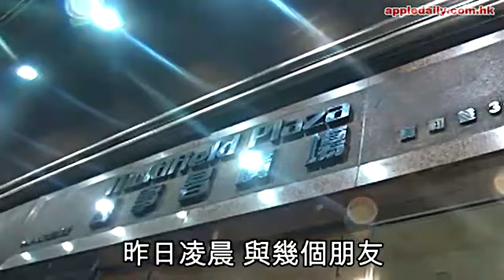動新聞 首頁4